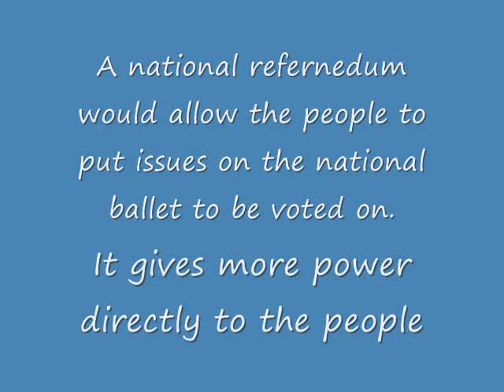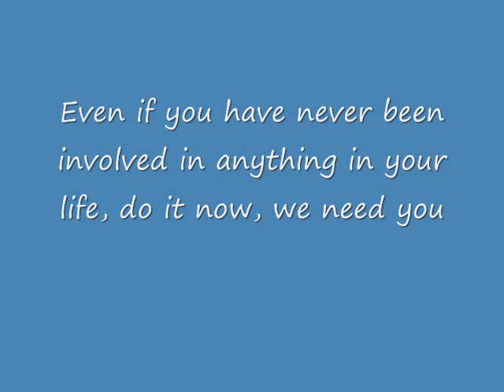Imagration video.wmv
Real Americans know how much illegal aliens are costing us as taxpayers.  Is it fair we spend our money, our taxes on people who are not in this country legally?  Real Americans say no!!  It is time for our leadership to get tough on this issue.  We need to close the borders, protect them, crack down on the companies using them and give the law enforcement the support to track down the illegal aliens.  We have an immigration policy for a reason.  our founding Fathers knew how important it is,  Watch this video and pass it on.